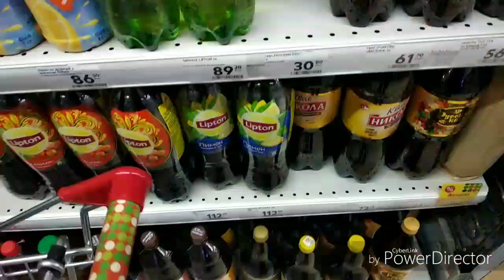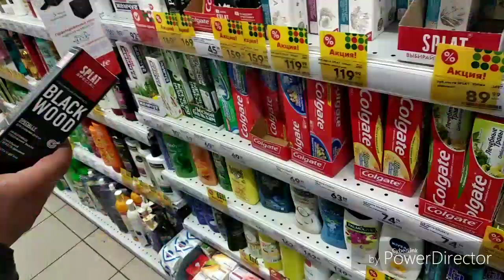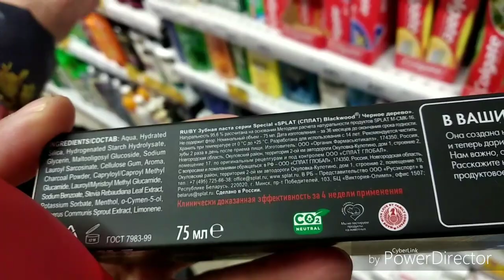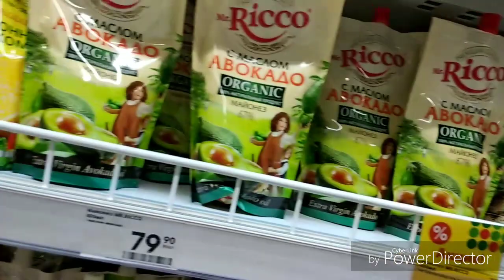Влог/не мой день/ мошенники в контакте/обман в магазине пятерочка/холодает 😬